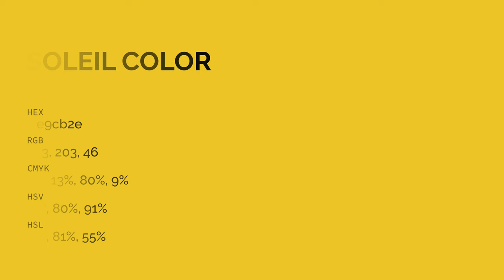Soleil color e9cb2e hex color - Yellow color - Cool color e9cb2e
What color is Soleil ? e9cb2e hex color - Yellow color - Cool color e9cb2e

Hex e9cb2e Color Code is also known as Soleil color.

Hex e9cb2e Color code in RGB color code model is created after adding 91.37% red color, 79.61% green color and 18.04% blue color.
Hex e9cb2e Color code in CMYK color (process color) code model is generated after subtraction of 0% cyan, 12% magenta, 80% yellow and 8% black.